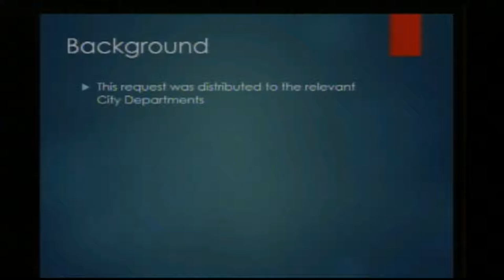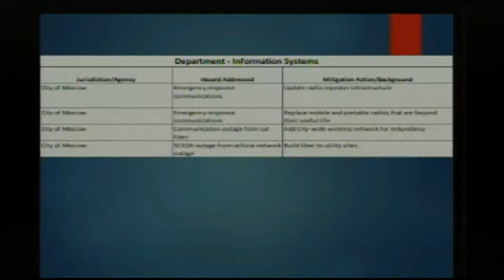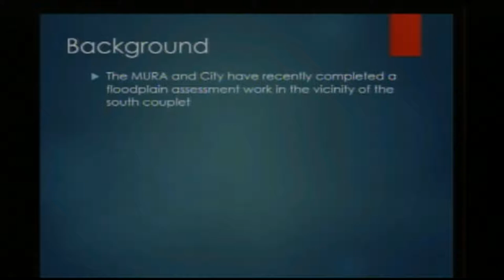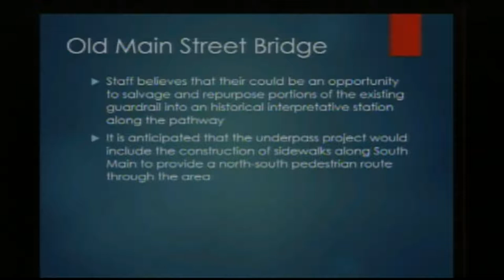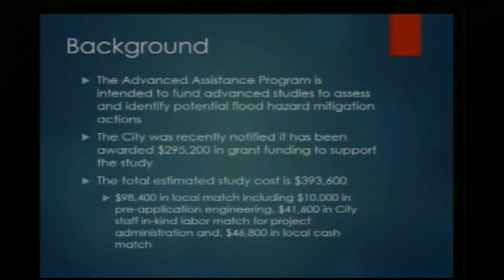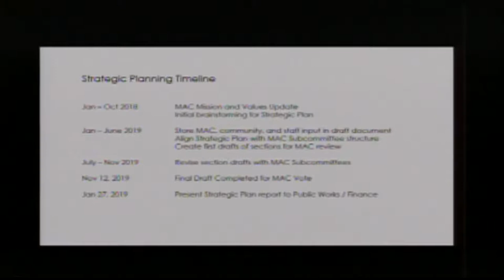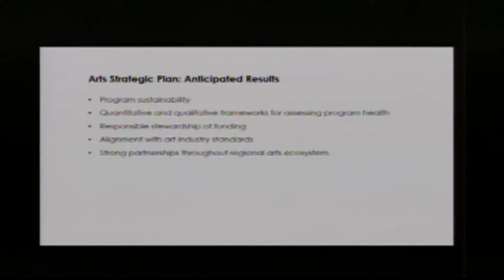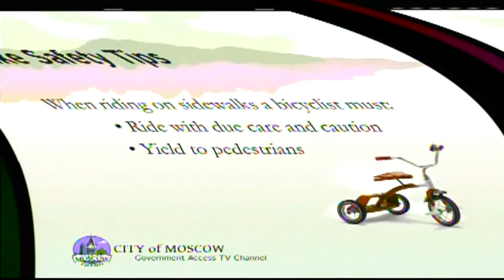Public Works / Finance Committee of the Moscow City Council - 1/27/2020